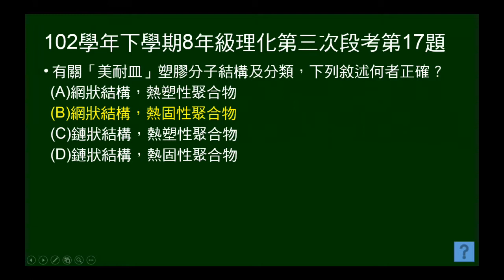102學年下8年級理化三段第17題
102年學年下學期8年級理化第三次段考第17題。本題給新聞報導，由報導中判斷美耐皿是鏈狀或網狀構造？熱塑性或熱固性塑膠？